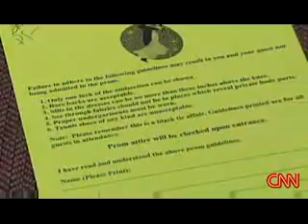kid was Handcuffed At Prom for Skimpy Dress